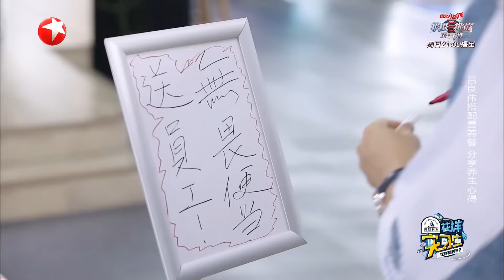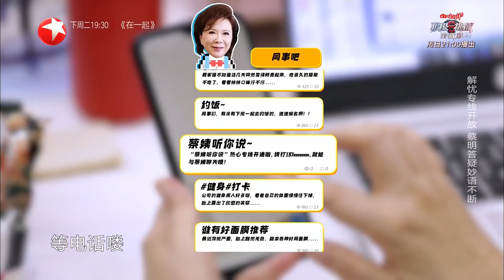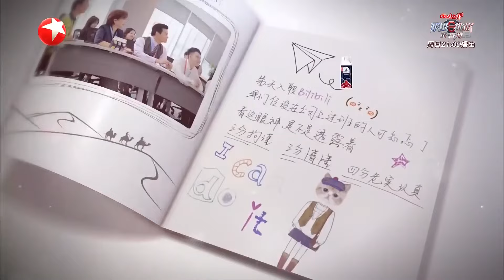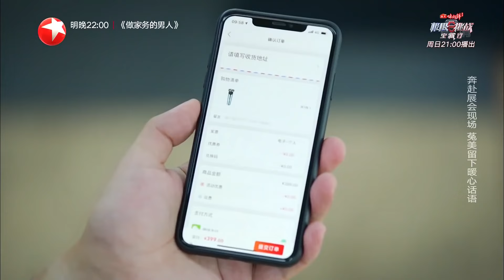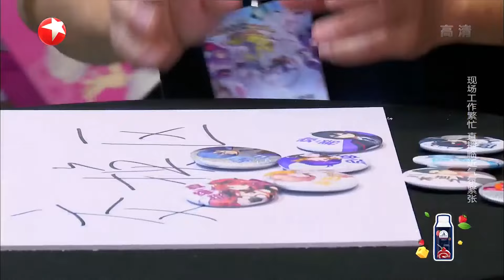【花样实习生 EP11】跨时代歌迷蔡明追星周深！深深受宠若惊激动失声！｜Fancy New World｜周深｜蔡明｜吕良伟｜韩乔生｜FULL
《花样实习生》是由东方卫视、哔哩哔哩出品的职场代际观察类真人秀！共12期，由#蔡明、吕良伟、韩乔生 担任实习生。节目由三位艺术工作者以实习生的身份触电Z世代职场生活和职场人生，与90后朋友做同事，一起碰撞出一部“社畜”进化史